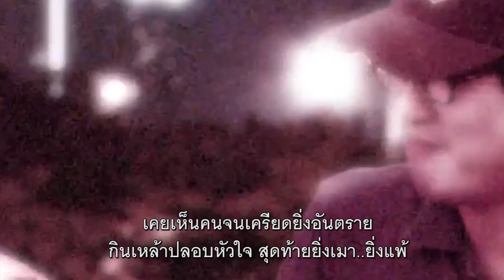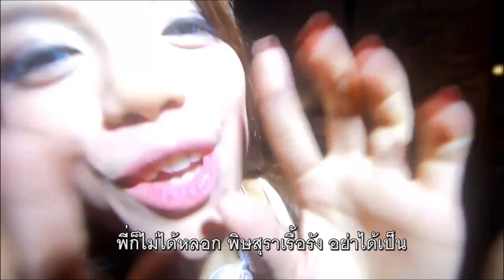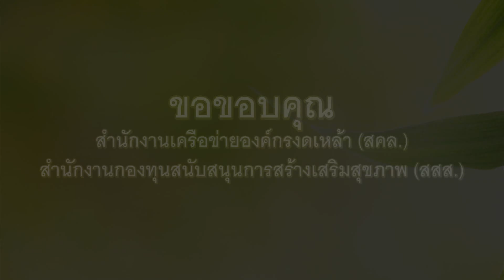ภูมิแพ้สุรา[พงศธร พอจิต] งดเหล้า